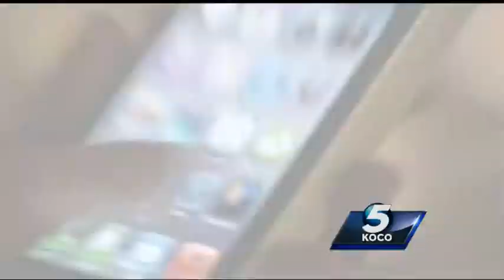Authorities catch cell phone thief two years later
Authorities in Purcell have caught a cellphone thief two years after the crime, thanks to technology.